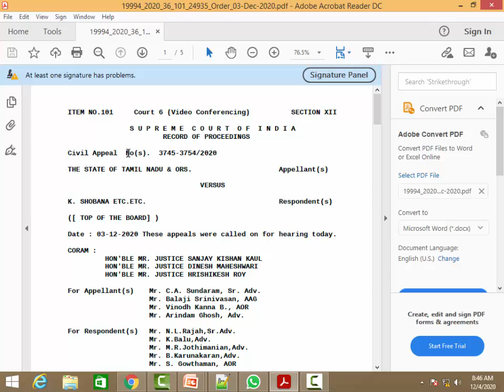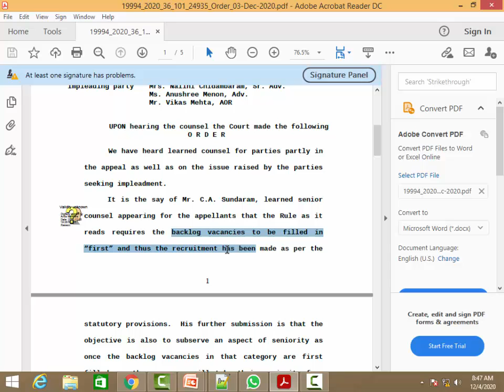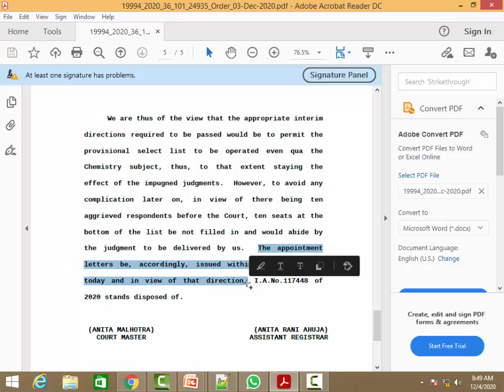PG TRB CHEMISTRY CASE DETAILS 2020 |PG TRB CHEMISTRY POSTING WITHIN 2 WEEKS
COMPUTER SCIENCE VIDEO LECTURE